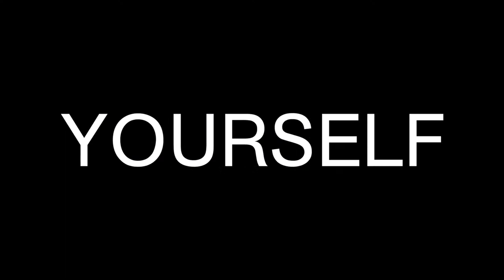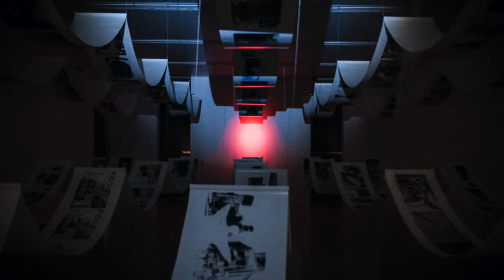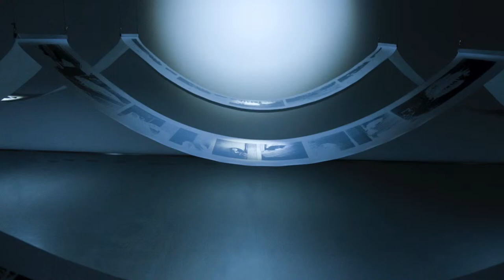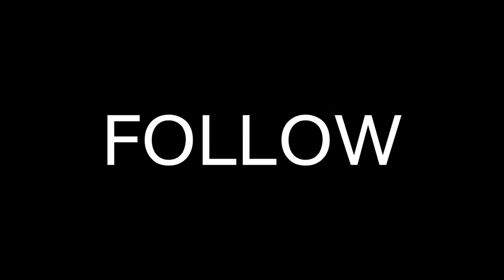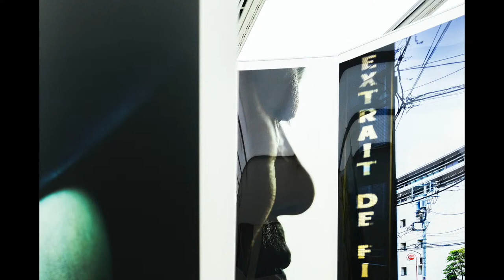Ania Diduch oraz Wojtek Wieteska – Paradise 101 – raj digitalny. Życie codzienne obrazów cyfrowych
Zapraszamy na rozmowę z cyklu „Porozmawiajmy (o) pięknie!”, której gośćmi byli Ania Diduch oraz Wojtek Wieteska. Rozmowa odbyła się 17 lutego 2021 roku.

Współorganizatorem wydarzenia jest Stołeczne Centrum Edukacji Kulturalnej oraz Monnet International School w Warszawie.

Rozmowę poprowadził Artur Wolski
Realizacja techniczna: Michał Grygolec oraz Paweł Skalski